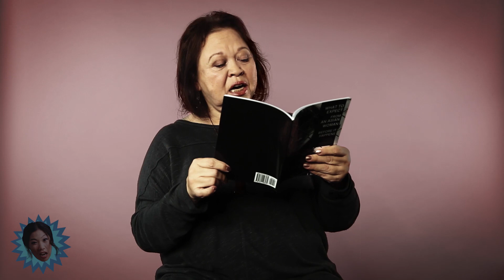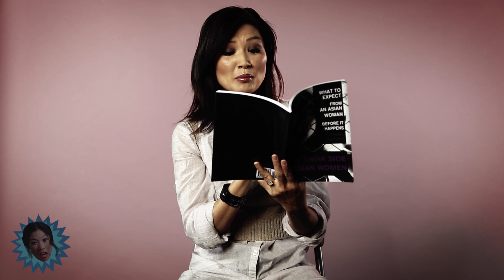Asian Women Review "The Dark Side of Asian Women"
What’s the scariest Halloween costume of all? How about ASIAN WOMAN? That is, according to Daniel Marques’ “The Dark Side of Asian Women.” Boo!

ABOUT THIS SERIES: In “Kristina Wong’s How to Pick Up Asian Chicks,” Asian American women review self-published books by white men about how to pick up Asian chicks. Check out all six episodes!

Cast: Kristina Wong, Asa Akira, Michelle Krusiec, Amy Hill, Jenny Yang, Molly Wedgwood, Justina Walford, Amy Anderson and Aubrey Anderson-Emmons

Series Creator: Kristina Wong
Director: Jenessa Joffe
Producers: Kristina Wong, Keri Smith, Daresha Kyi, Jenessa Joffe
Cinematographers: Hana Kitasei, Scott Baker
Production Crew: Asher Yap, Penda Diakite, Puppet
Editor: Casey Nimmer
Assistant Editors: Penda Diakite, Charlie Brewer
Colorist: Emilia Mendieta
Post-Production Sound: Izumi Rosas
Re-recording mixers: Izumi Rosas & Chris Morocco
Motion Graphics: Brian Carter
Special Thanks: Ian MacKinnon, Jenny Yokobori, Sandra Valde, Caddie Hastings, Daniel Gross, May Yeung